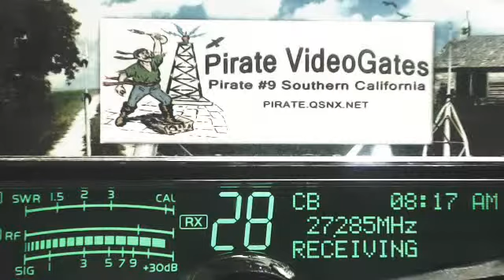DLL 927 KY, 308 IL, N 317 MS, ByuBoy 202 LA+, Corn 601 IL+, EasyMoney 601 IL